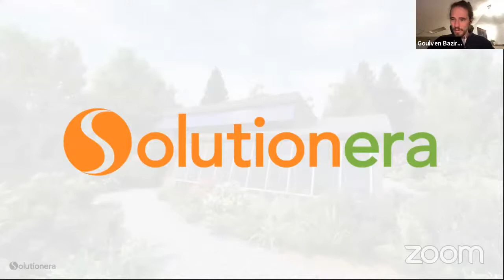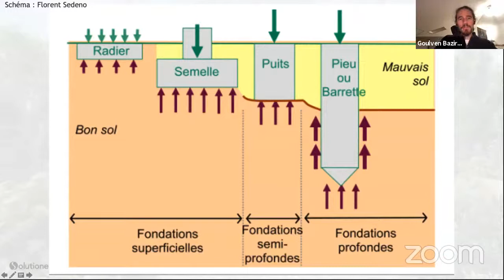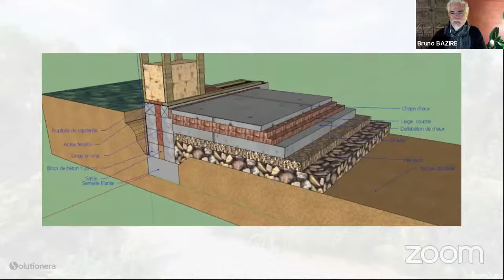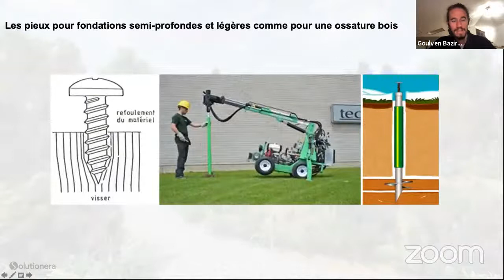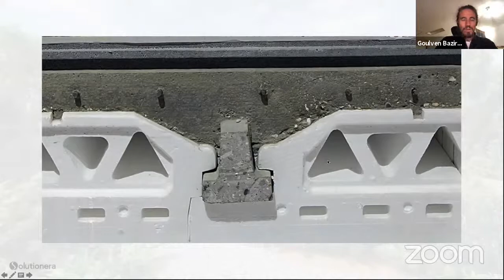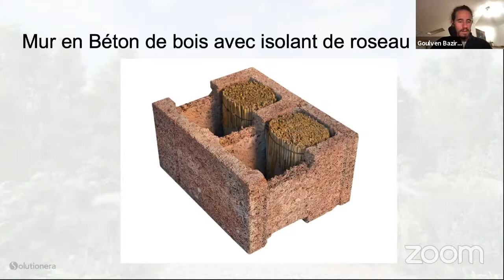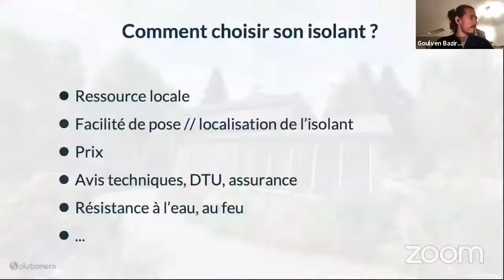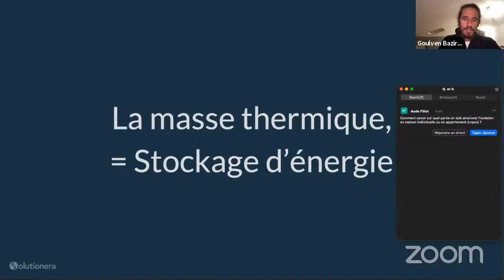L'Éco-Habitat selon Solution ERA [En Direct] avec Goulven et Bruno Bazire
Retour d'expérience sur la structure du bâtiment pour répondre aux questions des étudiants de l'édition 16 - en formation en Design de Bâtiment Écologique.

Si vous souhaitez prendre RDV avec Goulven pour des questions liés à votre projet et savoir si nous pouvons vous accompagner

Si vous souhaitez participer et que l'on répondent à vos questions, merci de prendre contact pour suivre la formation